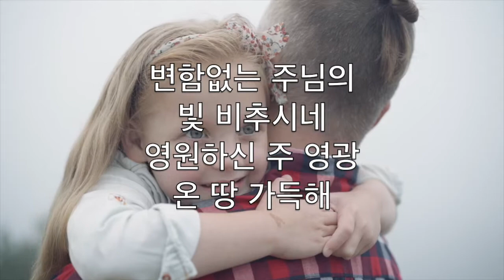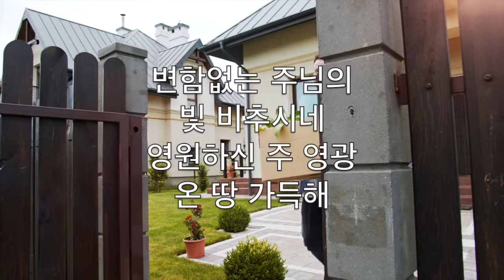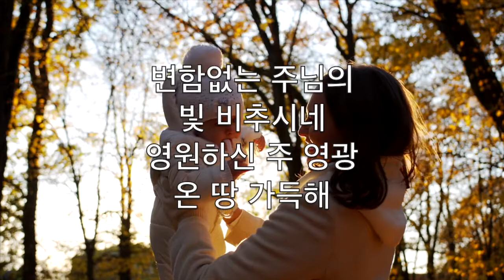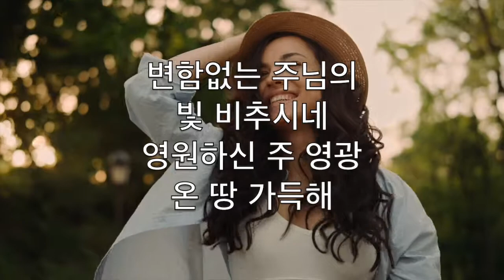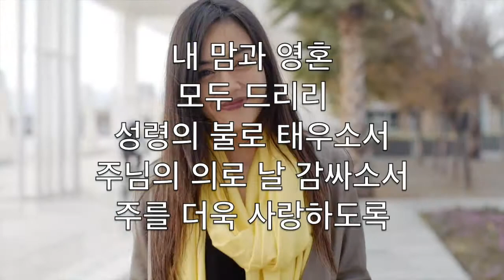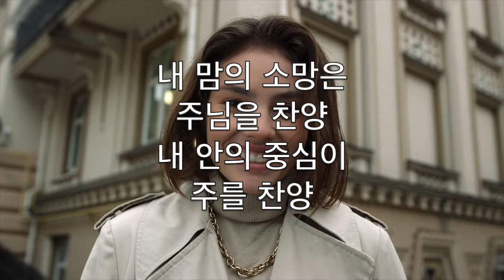내 안의 중심이 주를 찬양 (From The Inside Out) - 노래방 알토 플루트 수단이되는 V2 CoA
Should I stumble again
I'm caught in Your grace

Consume me from the inside out
Lord, let justice and praise

And the cry of my heart
Is to bring You praise

나 실패 거듭해
다시 넘어져도
주 자비와 은혜로
날 안아주시네

변함없는 주님의
빛 비추시네
영원하신 주 영광
온 땅 가득해

내 삶의 소망은
주 뜻 구하며
나 자신을 버리고
주님을 찬양

내 맘과 영혼
모두 드리리
성령의 불로 태우소서
주님의 의로 날 감싸소서
주를 더욱 사랑하도록

내 맘의 소망은
주님을 찬양
내 안의 중심이
주를 찬양